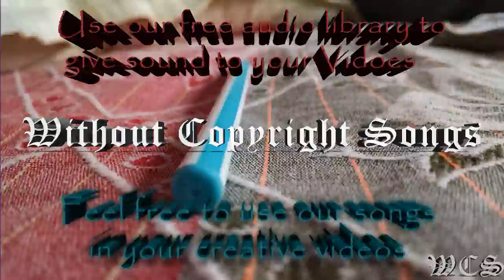Tobu Seven WCS Release